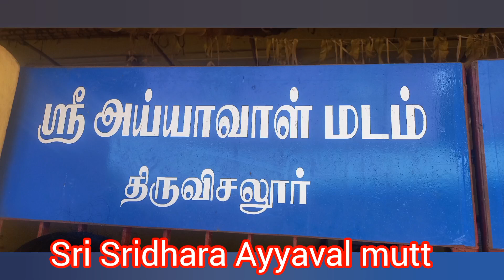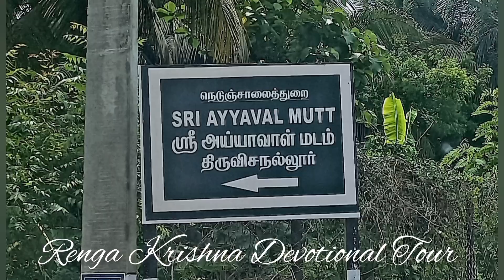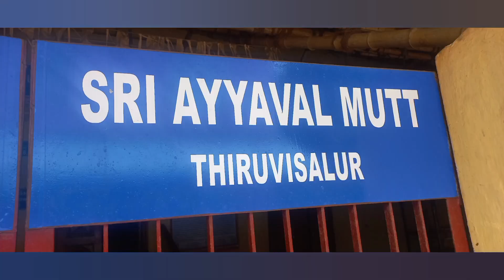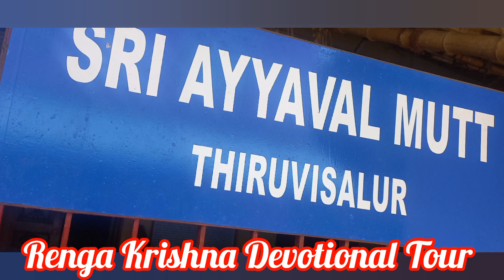•Sri Sridhara Ayyaval bringing ganga river to the well at this house.